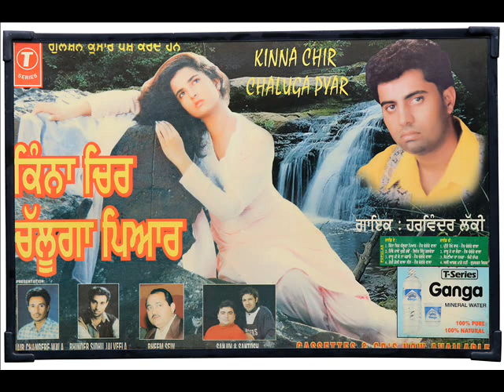1 TERE KARKE COLLEGE WICH AAUNDA 2 KINNA CHIR CHALUGA PYAR 3 PYAR GARIBAN DA ADIYE 4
SINGER   -   HARVINDER LUCKY

SONG      -   ( 1 )  TERE KARKE COLLEGE WICH AAUNDA  ( 2 )   KINNA CHIR CHALUGA PYAR   ( 3 )   PYAR GARIBAN DA ADIYE   ( 4 )   TERA NAAM VINNI TON PADG LEYA   ( 5 )   YAAD BHULAUN LAYI PEE LENA